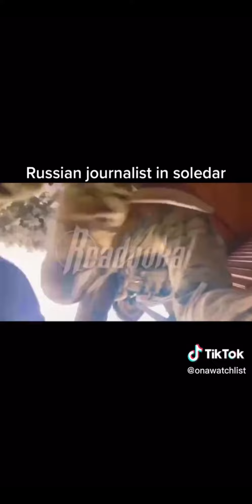Russian army Girls training ll Russian army Ukraine Girls ll Russian girl soldier parade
Russian soldier girl singing
russian soldier Ukraine Girl
Barbie girl russian soldier
russian girl soldier parade
russian soldier proposes to girlfriend
russian soldier and little girl
russian army girl status
russian army girl training
russian army girl march
russian army girl reaction
beautiful russian army girl status
russian girl reaction indian army

news
breaking news
live news
world news
abc news
streaming abc news
abc streaming
streaming news
firstpost
streaming
live
news abc
abc news live
abc
daily news
us news
vantage
palki sharma
vantage palki sharma
first post
ukraine
vantage on firstpost
firstpost palki sharma
newshour today
military tactics
war stories
eu
ukraine war
ukraine attack russia
russia ukraine war
war
west asia conflict
tnd
the national desk
politics
reporting
newshour episode
newshour episode today
pbs
national news
global news
current events
happening now
pbs newshour full episode
newshour full episode
doc
pbs newshour today
israel
israel hamas war
documentary
cold war
nuclear
ussr
soviet
khrushchev
international news
wion
latest news
channels tv
channels television
2025
2024
new york city guide
nyc museum
the highline
circle line
ellis island
madame tussauds
coney island
natural history museum
times square
nyc food
nyc vlog
nyc tourism
what to do in nyc
the met
central park
one world observation deck
edge nyc
summit one vanderbilt
summit ov
top of the rock
here be barr
nyc observation deck
new york
nyc attractions
nyc
wion live
wion news
india china border talk
china india
india china border news today
india
china india border dispute
india china border tensions
india china border clash
india china border standoff
india china
china india border
iran news
gravitas
top african news
israel strikes iran embassy
iran attacks israel
breaking news israel attacks iran
war in israel
israel to attack iran's nuclear facility
iran israel attack
iran and israel
israel news
iran nuclear sites
israel war
iran israel
israel iran
essay
longform
doc film
mini doc
nigerian top stories
sudan war explained
rapid support forces
africa
sudan civil war
sudan war
sudan
pbs news weekly
pbs news
wells fargo & co.
venu krishna
veda partners llc
sheila kahyaoglu
raymond james financial inc.
norman roule
morgan stanley
lisa abramowicz
kathy jones
jon ferro
jefferies llc
henrietta treyz
edward mills
christopher harvey
charles schwab corp.
center for strategic international studies inc
brian weinstein
bofa securities inc
barclays capital
annmarie hordern
aditya bhave
american
eretria
somalia
civil war
ethiopian
ethiopia
civil
disaster
deterrence
gandhi
won
who
space
island
incident
america
korean war
united states
nato
stalin
marshal plan
capitalism
us
the cold war
operation unthinkable
kings and generals
stalin documentary
soviet union
world
people
laws
russian
republic
housed
channels tv news
communism
rise
system
socialism
market
how
china
empire
union
channels tv report
news update
strategy
africa news
today news
governor tim walz
tim walz
2024 presidential election
trump 2024
donald trnemp
jd vance
trump
democratic candidate harris
2024 election
biden drop out
vice president harris
harris 2024
kamala harris
harris
news hour
army veterans
us military
military life
veteran stories
military lessons
military mindset
military technology
tim kennedy podcast
global conflicts
military training
resilience in war
combat experience
military strategy
special operations
frontline leadership
drone warfare
ukraine conflict
war and wisdom
military leadership
military podcast
modern warfare
kagan dunlap
sheepdog response
tim kennedy
should we fix autistic people
autism treatment
is aba therapy helpful
autism parenting secrets
autism telegraph
how to treat autism
autism fix
can autism be cured
can you cure autism
autistic
autism
actuallyautistic
nigeria news
uatv
israel gaza war
palestine
nigerian news
gaza
politicstoday
russia
news hour today
top stories
top story
dd india doordarshan live dd india live tv dd india online stream
watch dd india live
dd india 24*7
dd india
doordarshan
information security analyst
cyber security
cybersecurity
threat intelligence
pbs newshour
us semiconductors
india semiconductor industry
india us deal semiconductor
india semiconductor investment
india chip plants
india chip making firms
india semiconductor chips investment
india semiconductor chips 2024
semicondictor chips india
india chip making investment